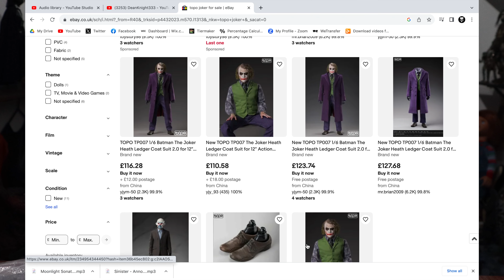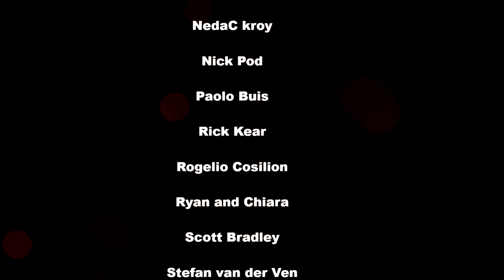JOKER HEATH LEDGER TOPO 2.0 OUTFIT 1/6 SCALE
Massive thanks to Jeffrey for this awesome gift!